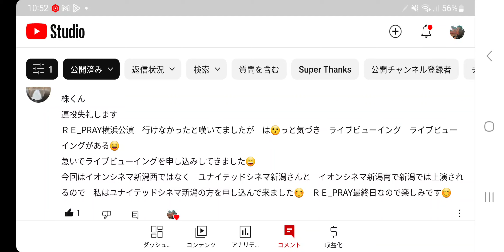#193【羽生結弦】ちょっと一同怒りですね・・これは詐欺なの⁉️謝罪しても分かりにくい・・